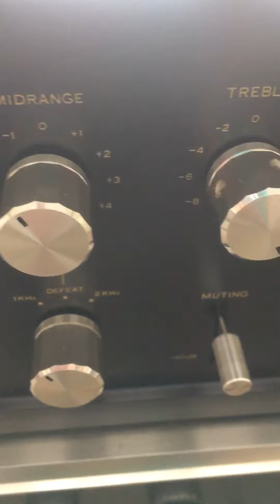Sansui au x11 power amp and au 888 pre with my bloody valentine